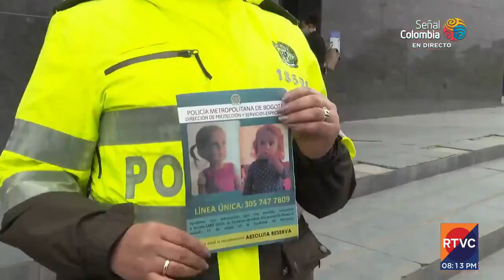RTVC Noticias | Se conoció un nuevo video de la niña Sara Sofía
Policía refuerza la búsqueda para dar con el paradero de la menor. Revela que existen nuevas pruebas para resolver el caso.